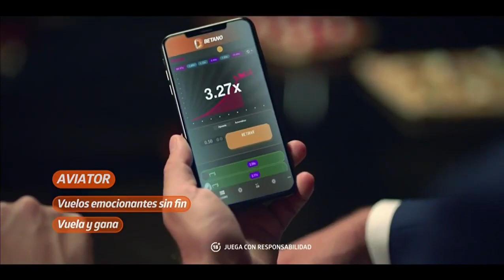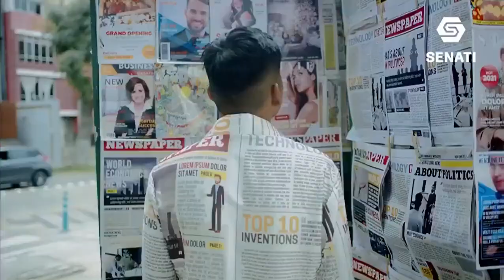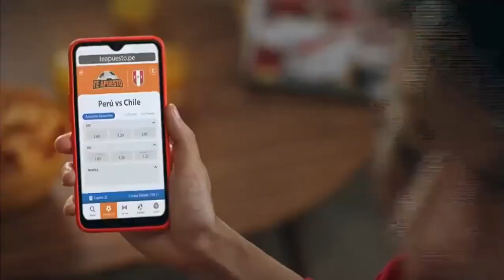Tanda Comercial América Televisión (Perú, 27/03/2023) (1/2)